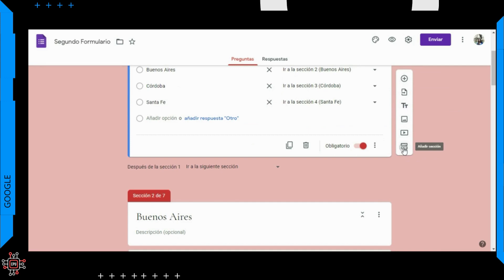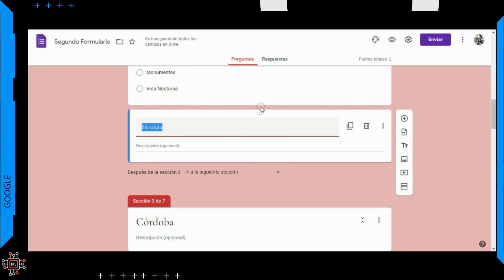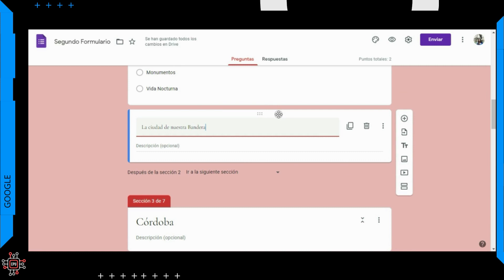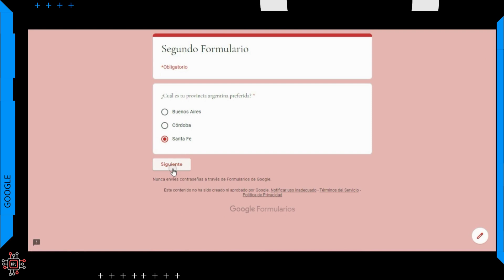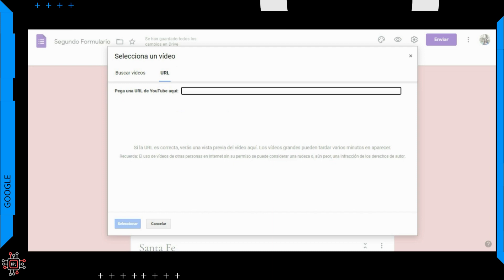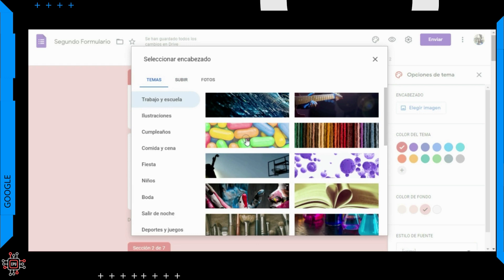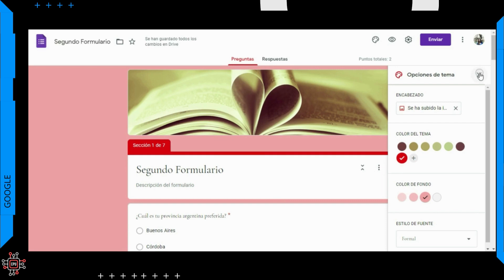💠 Tutorial Google Forms 8 - Diseño y detalles finales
Vemos las opciones de diseño disponibles y algunos detalles importantes para tener en cuenta antes de finalizar los formularios.